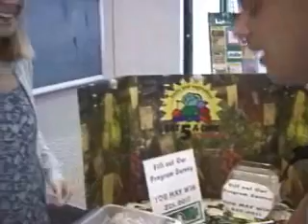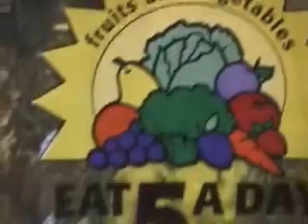Chicago Fruit Lady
A conversation with the Chicago Fruit Lady